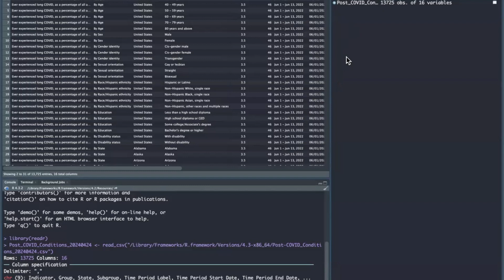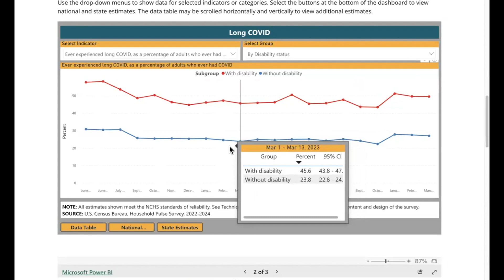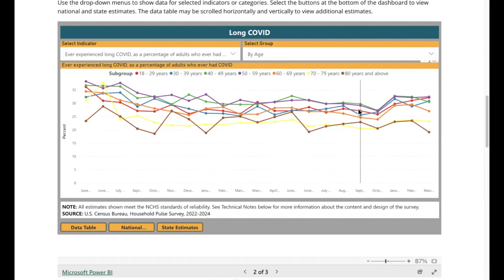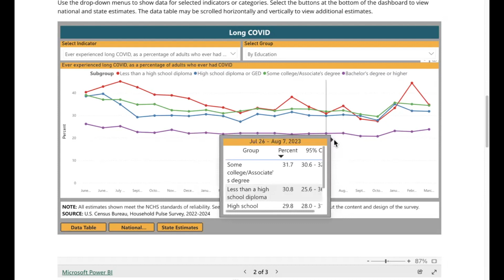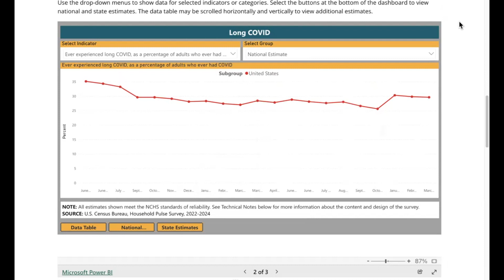Overview of Long COVID Trends in U.S. Adults Post COVID-19 Infection 2022-2024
Walk through the CDC PULSE survey data with me! Here I focus on people who have reported covid19 infection who also indicated that they have experienced LongCovid (and spend a moment ranting about the state of the RawData because...oof).